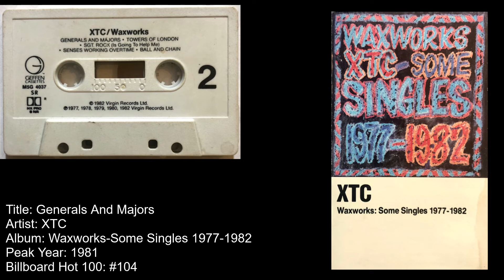XTC -Generals And Majors